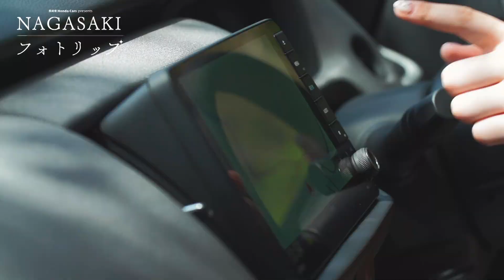【KTN】NAGASAKIフォトリップ #056 中尾城公園（長与町）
長崎県 Honda Cars presents
NAGASAKIフォトリップ #056

新緑がまぶしい中、車を走らせる。
大好きな音楽が流れると、気分も上がる。
歌詞なんて覚えてないのに、わかったふりして口ずさんじゃったりして。
深く一色に染まる緑じゃなくて、時には淡く、時には明るく、
同じ緑でも色とりどりの表情を見せてくれる、この季節が好き。
口ずさんでいた歌も、いつの間にか熱唱になっていて笑える。
そういえば、音色ってどんな色なんだろう？
口ずさんでいた時はパステルっぽかったし、
熱唱していた時は原色だったかな？
もしかすると、その時の環境とか、気分で、自分で塗る色なのかも。
うん、音色はわたし色ってことで。
この景色に負けないくらい、こころを彩りたいから、
もう一曲分、走ってみようかな。

こころを着替える、旅をしよう。

【 今週のクルマ 】FIT e:HEV
【 ロケーション 】中尾城公園（長与町）
【 モデル 】 haruna

OA 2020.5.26 KTNテレビ長崎